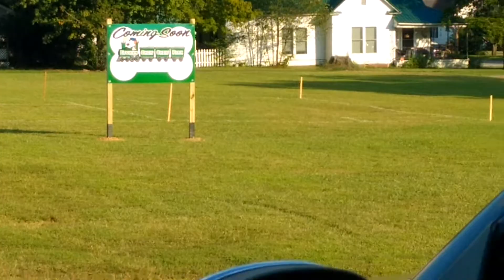Finding Relics 11/1/19: The Usual.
I had a couple videos ... but my son accidentally deleted them. Etowah City Park finds.